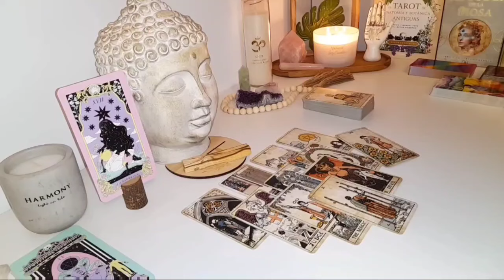ARIES 🌌 In Less Than a Week, Your Destiny Will Be Completely Transformed! 🚨TAROT TODAY